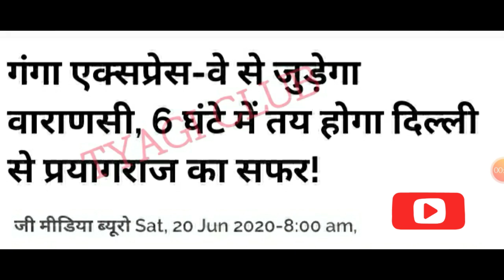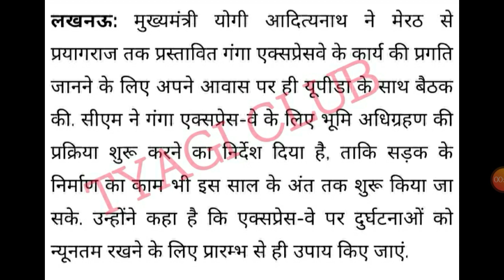Ganga Expressway latest news 20 June 2020 | Ganga Expressway complete details | Meerut to Prayagraj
Ganga Expressway latest news 2020.
Ganga Expressway.
Up Expressway latest news.

Topic:-
Ganga Expressway,
Ganga Expressway complete details,
Ganga Expressway,
Tyagi club,
Ganga Expressway in Utttar Pradesh,
UTTAR PRADESH,
Uttar Pradesh Expressway way,
Expressway in Utttar Pradesh,